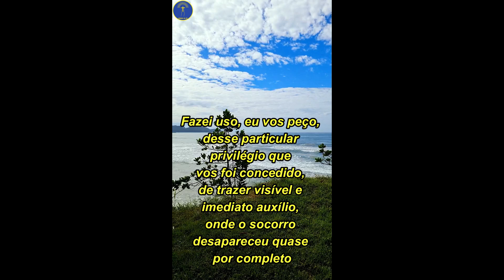🌟Oração linda a São Judas Tadeu 🙏🙏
São Judas, glorioso Apóstolo, fiel servo e amigo de Jesus, rogo a vós, que sou tão miserável. Peço-vos que façais uso desse particular privilégio que vos foi concedido, trazendo visível e imediato auxílio, mesmo quando o socorro parece ter desaparecido por completo. Ó bendito São Judas, poderoso patrono, dedico-me a incentivar a devoção a vós, fazendo tudo o que está ao meu alcance.

Nas horas de aflição, quando a esperança parece escassa, recorro a vós, São Judas Tadeu, confiante em vossa intercessão. Vós, que sois conhecido como o santo das causas impossíveis, não deixais de atender aos clamores dos que vos invocam com fé.

Olhai por mim, pelos meus entes queridos e por todos aqueles que enfrentam desafios aparentemente insuperáveis. Que vossa luz ilumine nossos caminhos, dissipando as trevas e trazendo soluções onde antes havia apenas desespero. Amém.

Sobre a Vereda da Fé
O Canal Vereda da Fé é direcionado para as orações, terços, novenas, vídeos e tudo mais que se refere à fé católica. Por meio de orações fortíssimas, suplicamos pela misericórdia de Deus e Nossa Senhora Aparecida.

A libertação é o que esperamos que vocês, irmãos e irmãs, alcancem com nossas orações fortes e poderosas.
Acompanhem nossos vídeos, semanalmente, recomendem nossas orações e novenas aos seus familiares e amigos, promovam a oração.

Seja bem-vindo, seja bem-vinda! Que Deus Pai Todo Poderoso abençoe e derrame sua misericórdia sobre cada irmão e irmã. Amém!